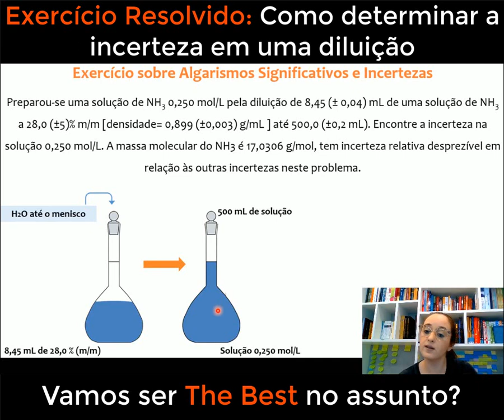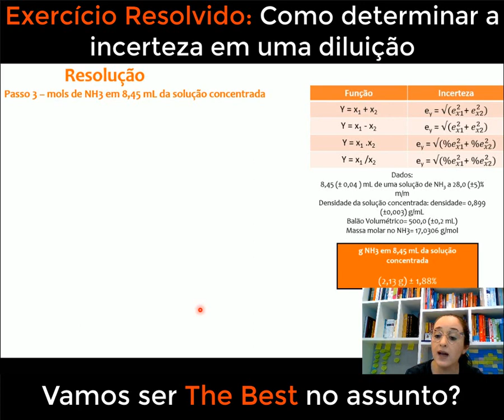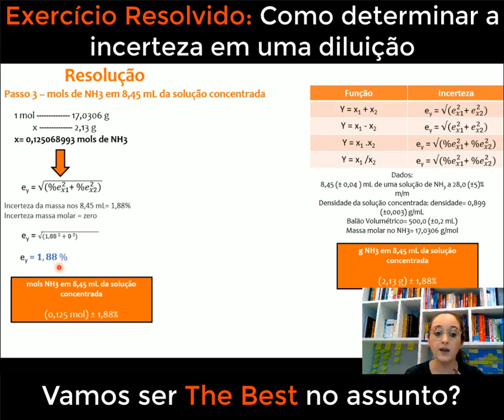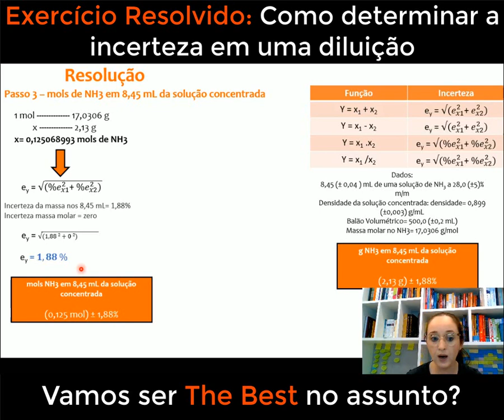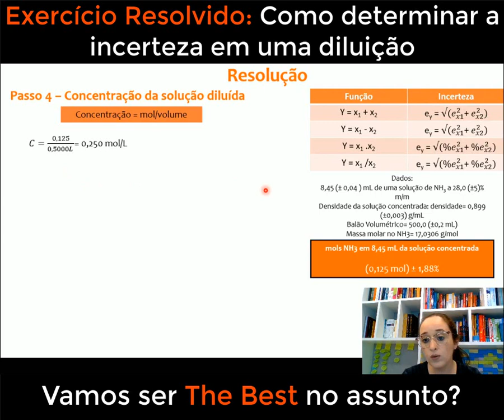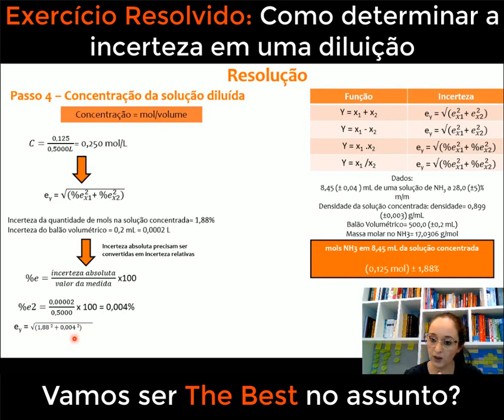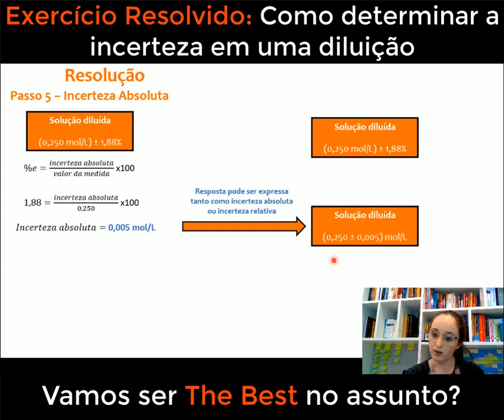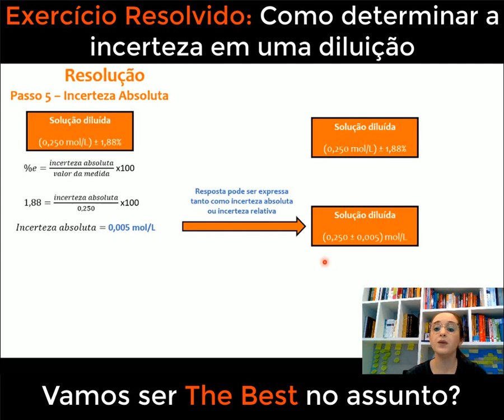QUÍMICA ANALÍTICA - INCERTEZAS NAS MEDIDAS E OS ALGARISMOS SIGNIFICATIVOS - EXERCÍCIO RESOLVIDO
Neste vídeo empolgante de Química Analítica, vamos mergulhar no fascinante mundo das "Incertezas nas Medidas e os Algarismos Significativos". Acompanhe o exercício resolvido que desmistificará a aplicação dos algarismos significativos e como lidar com as incertezas inerentes às medidas laboratoriais. Entenda como expressar a precisão dos seus resultados e a importância de utilizar algarismos significativos corretamente em seus cálculos. Prepare-se para aprimorar suas habilidades analíticas e se destacar em suas análises químicas. Não perca a oportunidade de se inscrever para acompanhar os próximos conteúdos e fortalecer seus conhecimentos em Química Analítica. Vamos juntos desvendar os segredos da precisão nos experimentos químicos!